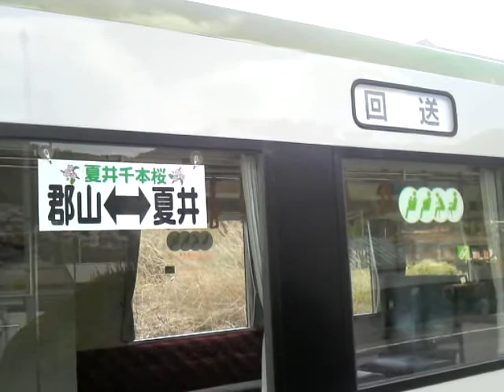2010年5月GW JR磐越東線夏井千本桜臨時列車 川前駅折り返しシーン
2010年5月1・2日、JR磐越東線郡山11時20分発→小野新町12時10分着の定期普通列車730Dと小野新町12時51分発→郡山13時43分着の定期普通列車735Dが夏井千本桜の開花に合わせ花見客の利便向上のため旅客扱いは1駅夏井まで延長運転されました。本動画はその臨時列車が折り返す様子を撮影しました。